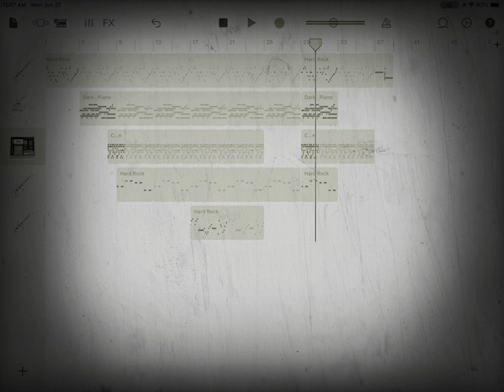The Objects Soundtrack: Challenge On A Stormy Day - No. 10